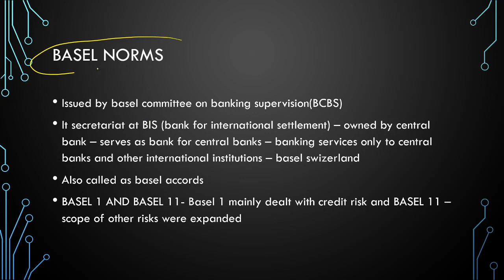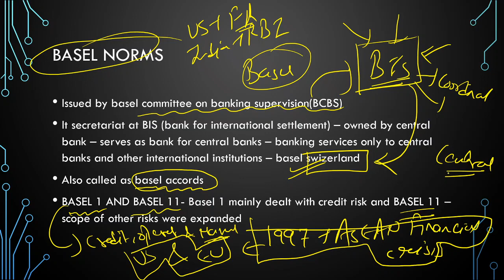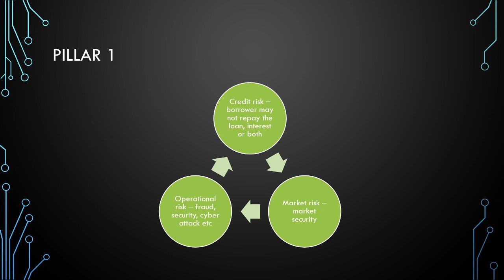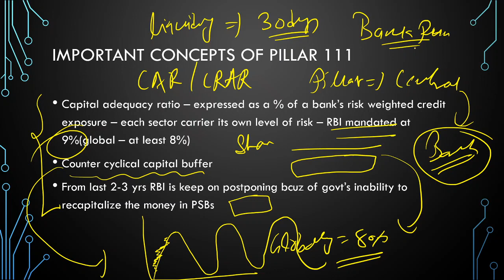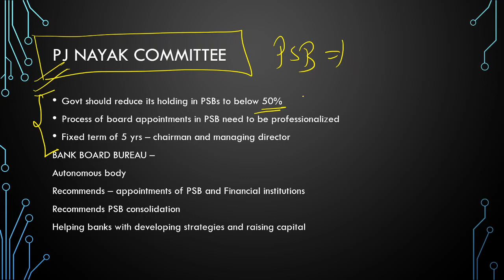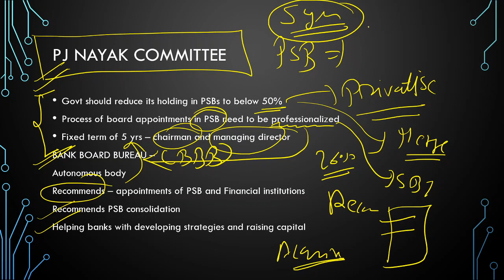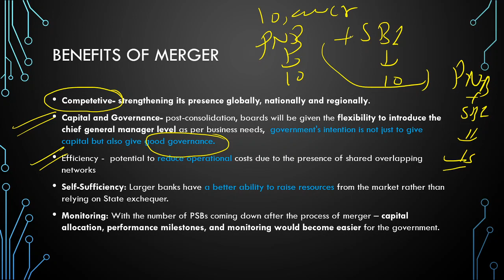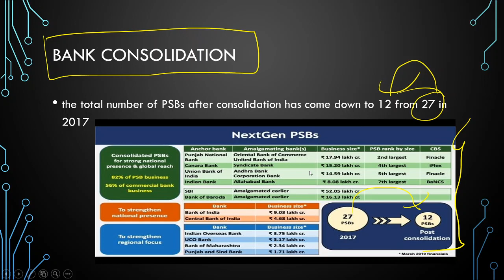Indian Economy Full Course || Banking Lec-12 for UPSC /IAS /PCS Exam (Arora IAS) Eng & Hindi